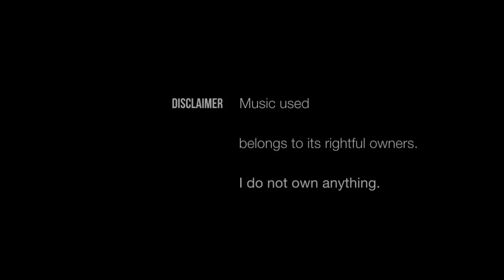Master of Shadows (Dark - Redux - Extended RMX II) ~ GRV Music & Two Steps From Hell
Songs mixed:

By Two Steps From Hell:
from "Power of Darkness":

"Master of Shadows"
"Master of Shadows (Alt. 1)"
"Master of Shadows (Alt. 2)"
"Master of Shadows (Alt. 3)"
"Master of Shadows (Alt. 4)"

by Position Music:
• Veigar Margeirsson
from "Orchestral Series Vol. 8":

"Cataclysmic Clash (Percussion Only)"

•James Dooley
from "Orchestral Series Vol. 2":

"Trinity (Percussion Only)"

all images belong to their owners/creators.